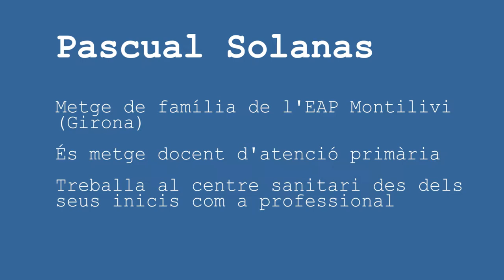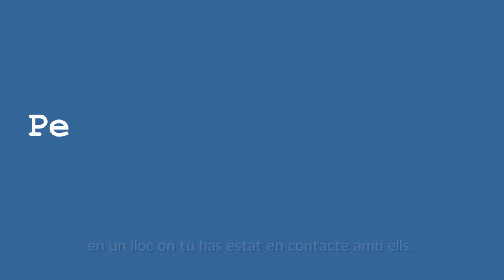La medicina de família, l'acompanyament en la vida del pacient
Pascual Solanas és metge de família i docent de l’Equip d’Atenció Primària Montilivi, de la Gerència Territorial de Girona. Tota la seva trajectòria com a professional s’ha consolidat en aquest centre ja que hi pertany des del seus inicis com a professional sanitari.
Solanas ha dedicat tota la seva vida a treballar com a metge de família perquè creu que “és la veritable medicina ja que ofereix una atenció integral al llarg de tota la vida del pacient”.